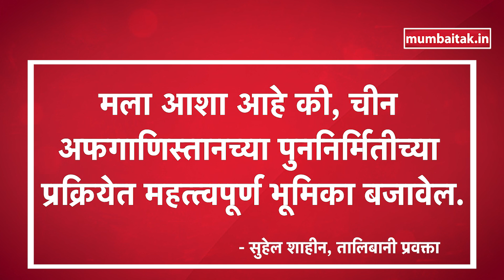Afghanistan Taliban Updates: China तालिबानला आता आर्थिक मदत करणार का? Pakistan | Kabul | India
तालिबांनींनी शस्त्रांच्या जीवावर अफगाणिस्तान काबिज तर केलं पण आता प्रश्न आहे की तालिबानी हा देश चालवणार कसा? केवळ शस्त्रांच्या धाकावर पूर्ण देश चालवता येतो का? अफगाणिस्तानमधल्या तालिबानींना जगातल्या अनेक देशांनी मान्यता दिलेली नाही. त्यामुळे तालिबानींना देश चालवताना अनेक आर्थिक मदत कुठून मिळणार हा प्रश्न आहे.